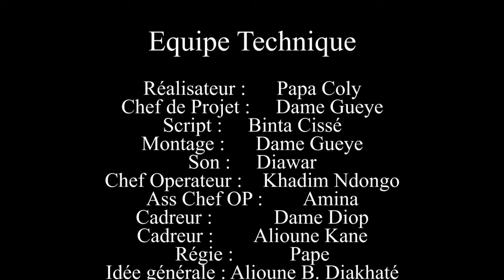TABASKI MANDOUMBE AK MALAW (NAT BI) 2024 EPISODE 16